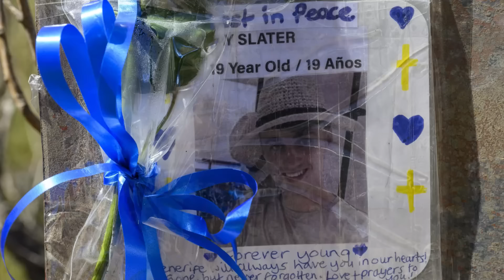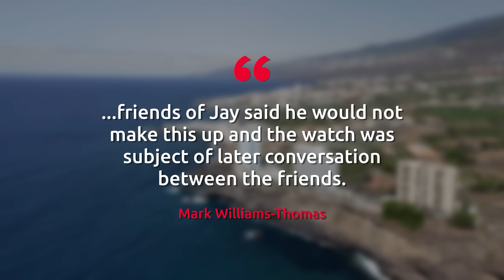Jay Slater and the 'missing Rolex' - more questions after troubled teen found dead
More questions are being asked about the mysterious case of Jay Slater days after the tragic teen was found dead in Spanish mountains.

The 19-year-old's body was found in the exact location where his phone last pinged. His friend - who was with him in Tenerife on the night he vanished - has shown regrets after letting him leave alone and has led online tributes to the tragic teen.

Since news broke of human remains being discovered in the Masca area of the Canary Island social media users, who have been tracking the case for the past month, have all been asking the same question - was there a Rolex watch found with Jay, reports the Mirror.